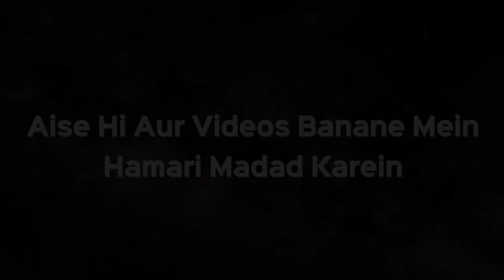Qabr Me 4 Sawal Honge | कब्र के सवाल जवाब | Qabr Ke Sawal Jawab | Shaikh KIfayatullah Sanabili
Qabr Me 4 Sawal Honge | कब्र के सवाल जवाब | Qabr Ke Sawal Jawab | Shaikh KIfayatullah Sanabili | iPlus TV